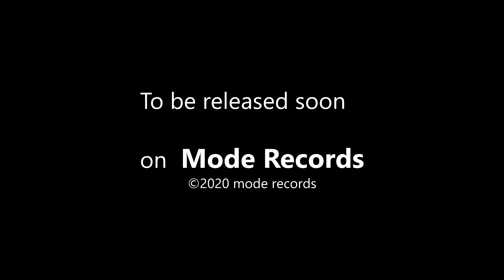Mode 322/323: Claude Debussy - Preludes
Haydée Schvartz, piano

This recording of the complete Preludes by Haydée Schvartz had its genesis during her studies with pianist and new music specialist Yvar Mikhashoff. Mikhashoff intrigued Schvartz with the titles of the Preludes, which Debussy curiously placed at the end of each.

The lavishly illustrated booklet’s texts are written by Debussy scholar Denis Herlin who delves into Debussy’s life, the Preludes, and their titles, while the booklet contains images referencing these titles.

Bonus tracks include the song “Ain’t it funny what a difference a few hours make” from the musical “The Yankee Consul” which Debussy quotes in “Minstrels.”  And an alternate take of "Des pas sur la neige," showing two very different interpretations of that Prelude.

The 20-page book contains texts in English and French by Herlin and Schvartz.

Argentine pianist Haydée Schvartz is already known on Mode Records, having released two previous CDs with the label. She is active in new music as well as classical solo and chamber music repertoire and as a soloist with orchestras. Schvartz participated in the Argentinian premiere of John Cage’s "Europera 5" and played the role of Clara Schumann in Gerardo Gandini’s opera "Liederkreis" at the Teatro Colón in Buenos Aires. She presented the complete piano works of Luciano Berio for the first time in Argentina and Mexico.